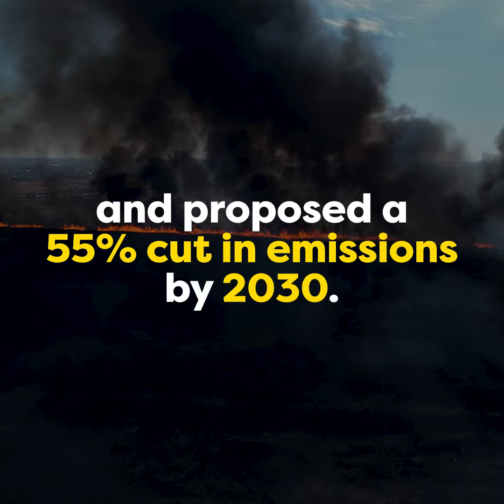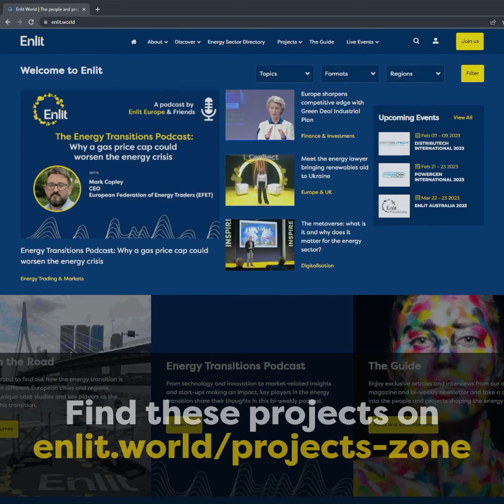EU Project Zone 2023: Challenge Accepted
Working with the European Commission for the 6th consecutive year, we are excited to give a platform to both EU and privately funded projects. Enlit’s EU Projects Zone includes a database of hundreds of projects, a weekly podcast series, webinars and in-depth articles